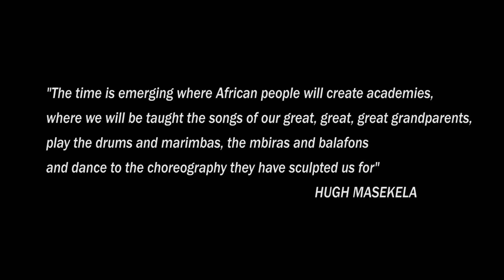Indoni Academy: Our Story